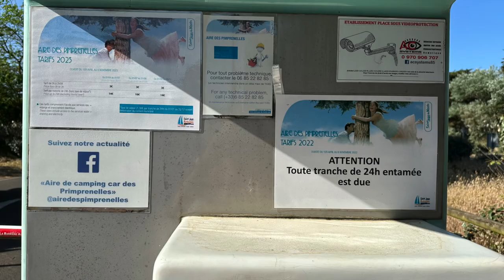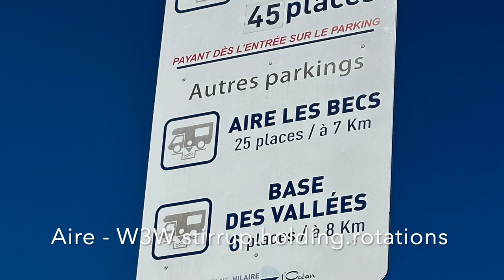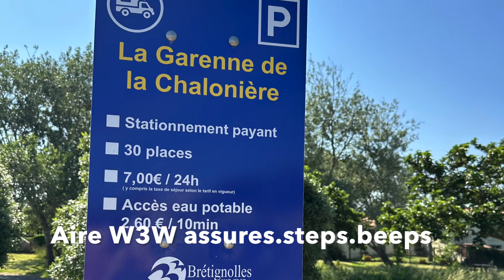Did we make it to Spain?!?!?!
As we weren’t able to use our motorhome for this trip as planned, we decided to take the contents of a 9m motorhome in a 2 seater convertible car and do a road trip instead of heading straight down to Spain.

We decided to keep the motorhome theme going throughout the trip and looked at the various Aires in the Town centres for future trips

We landed in France via the Tunnel, then headed down to Le Mans, then to Nantes, then to Saint-Jean-de-Monts, where we stayed the night in a lovely hotel, called Hotel La Cote oteOceana.

This is a lovely little Town, on the way in there is a Service U, which consists of a car wash, fuel, motorhome service point and 2 bays for overnight staying. The W3W for the service area is  lapdog.router.maxim

Within the Town we found a motorhome aire, its accessed via a machine where you pay, it is 14 Euros for 24 hours and accessed via a barrier, it is quite a large aire, afraid we didn’t go in, might of looked a bit out of place in the car!  The W3W is soybeans.reinforcing.subject

We then headed down the Coast road checking out the little Towns along the way, this is a beautiful coastline which seems to cater well for Motorhomes. There are plenty of campsites and Aires. There is a cycle track pretty much from Saint Jean-de-Monts to Saint Hilaire-de-Riez

We found a great Aire at Plage De Riez, it’s pretty much on the seafront, there are 45 spaces, drive over grey water and fresh water. The W3W is stirrup.holding.rotations.

Continuing down the coast we found another Aire - La Garenne de la Chaloniere at Bretignolles-sur-Mer, the W3W is assures.steps.beeps. There are 30 places available, only 7 euro for 24 hours, with a barrier access and drive over grey waste and water point. Its roughly a 5 min walk to the beach / rocky dunes, the Town starts a bit further down but is easily cycble or walkable

The entrance to the Aire is through a housing estate, it is tight in places but signposted.

We continued further down through La Rochelle, Bordeaux and stopped for the night in Aden.

We found a small park up on the outskirts of Foulayronnes, roughly 15 minutes outside of Agen, its at the bottom of the industrial estate, there is fresh water, grey water emptying and a toilet point. It’s ok for a quick top up and empty, for us we wouldn’t stay….. it was too remote and the toilet emptying point was smelling in the heat.

We then headed down to Andorra….. the scenery is absolutely stunning, the roads are great for driving - could be hard work in the larger of motorhomes. You work your way through some of the smaller Towns and Ski resorts before you reach Andorra la Vella. We parked in the town centre and walked through the shopping area, it’s great if you love shopping, a lot of the more expensive shops, but plenty of choice! It was a bit on the expensive side so be warned!

We were really taken back on how pretty Andorra was, it’s not some where we had considered visiting before, thanks to the Ruck Family for recommending it - @TheRollingRucks